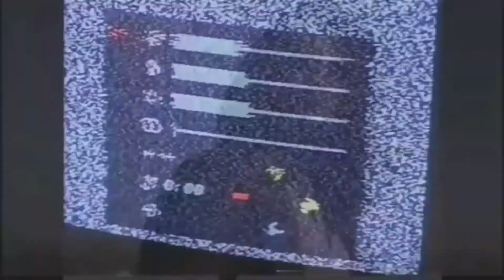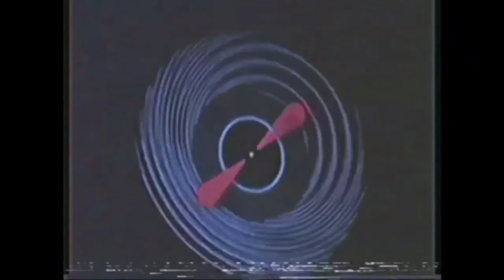Juicy WRLD - Hate Me(remix by FIRST)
Hi friends, I apologize for the long break between the release of the video, the videos were not released due to the fact that I got a job and I did not have time to create music.
Привет  друзья,извиняюсь за долгий перерыв между выпуском видео,ролики не выходили в связи с тем что я устроился на работу и времени на создание музыки у меня небыло.Но как только я освободился,решил испробовать что-то новое и сделать ремикс на одного из моих любимых исполнителей.Наслаждайтесь!:3